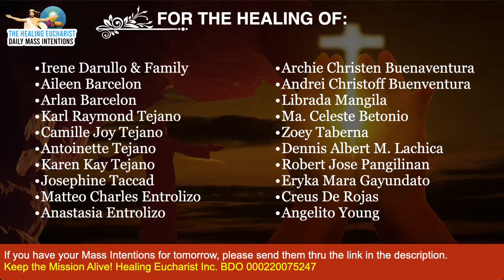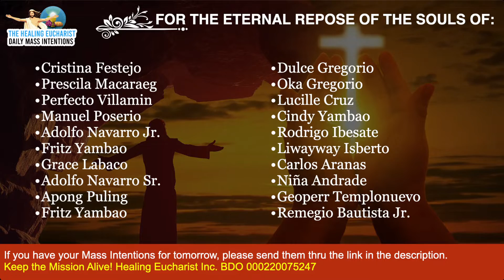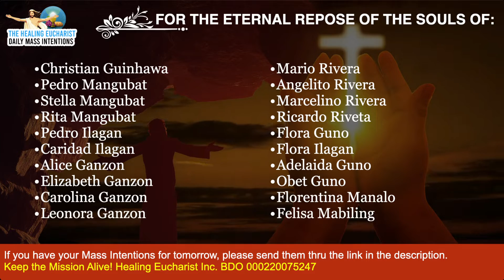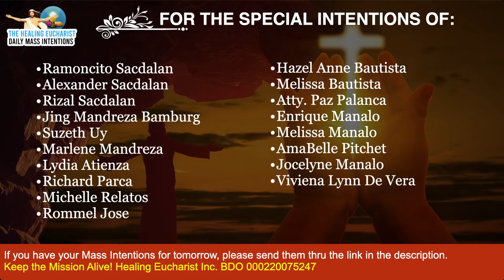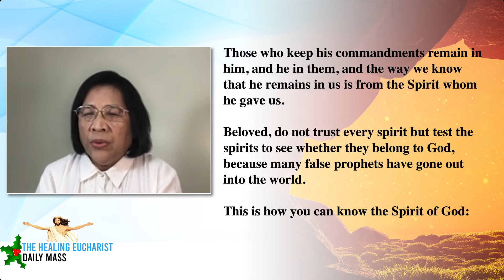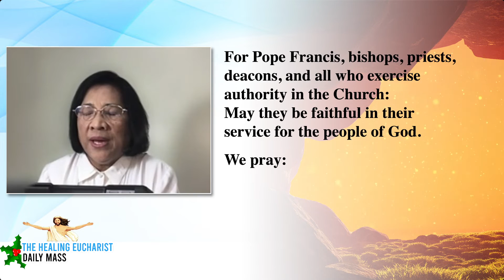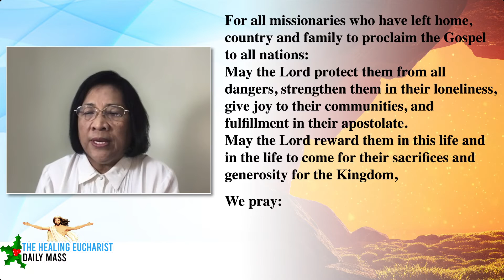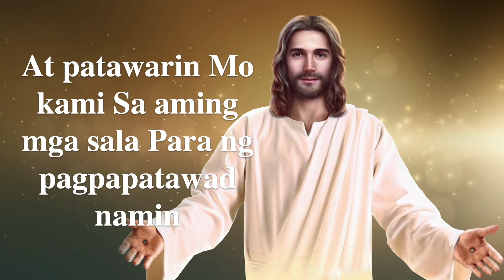Memorial of the Most Holy Name of Jesus (January 03, 2022)